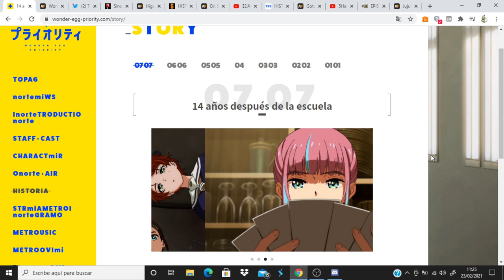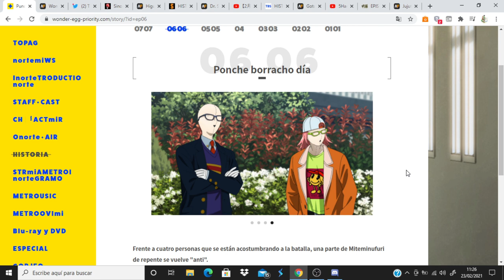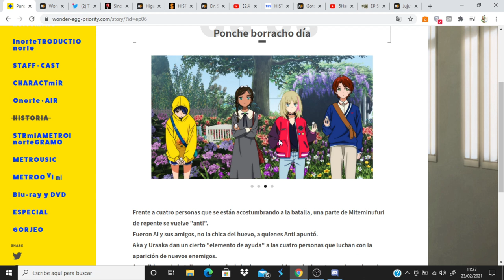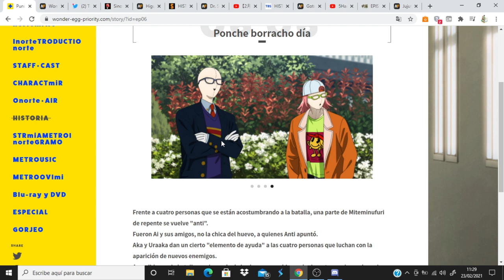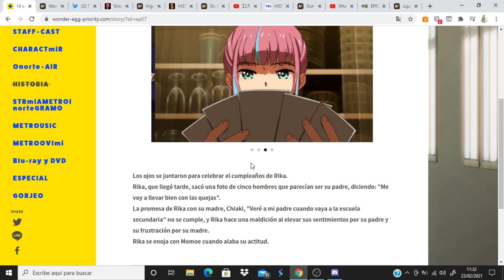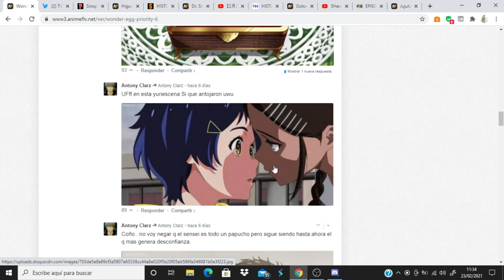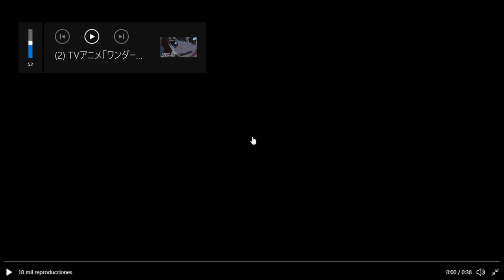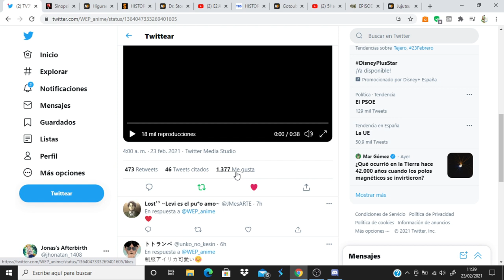Wonder Egg Priority comentando avance del capitulo 7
Anime Opening and Ending: Wonder Egg Priority